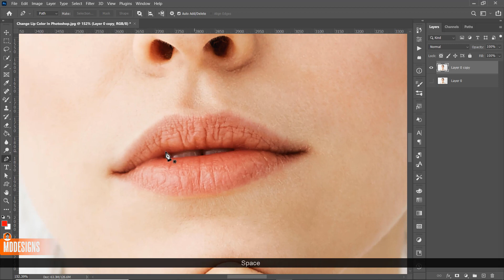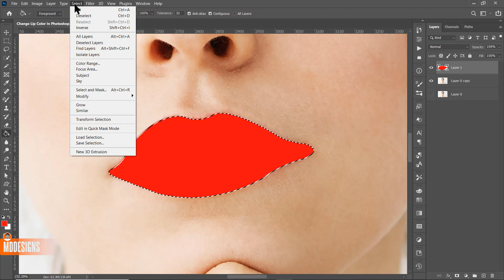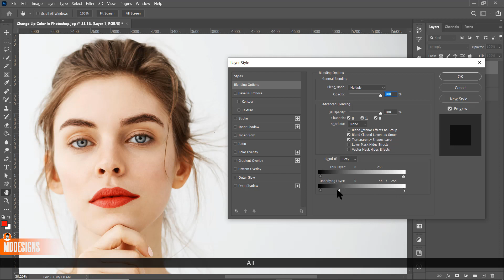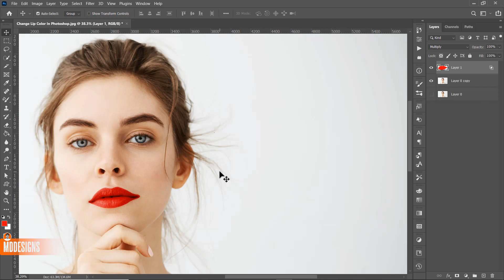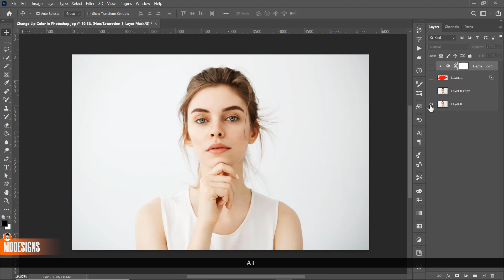How To Change Lip Color In Photoshop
Hello guys, In this quick tutorial I've shown you how to change Lip Color in Adobe Photoshop in just a few steps.

You can change the color also with use of Hue/Saturation.